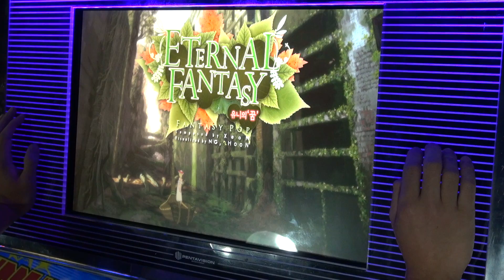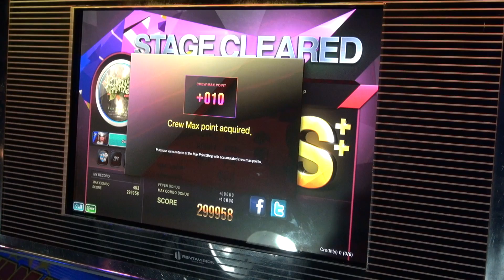[dlon9]DJMAX Technika 3: Eternal Fantasy [HARD Surprise Challenge] Perfect Play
Score: 299958

Effector Fade In
Effector Timeline ←→